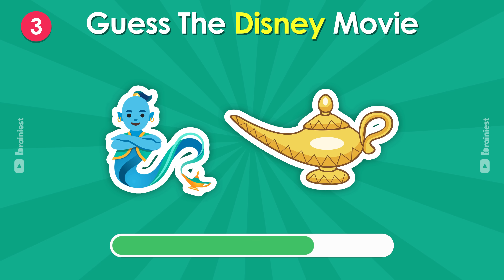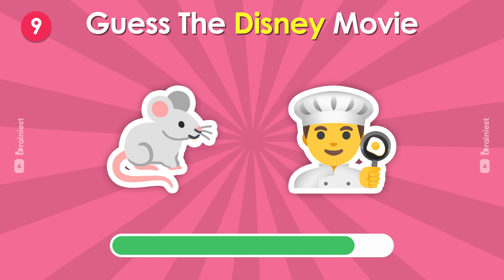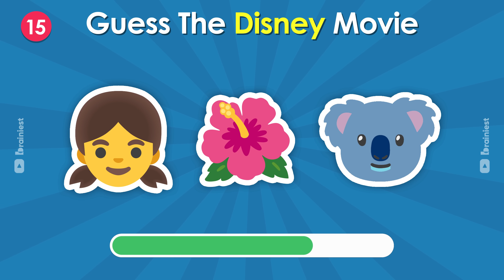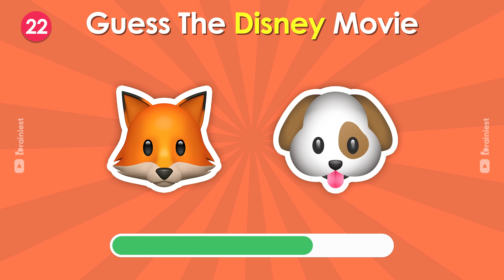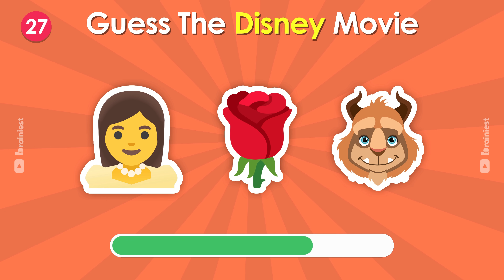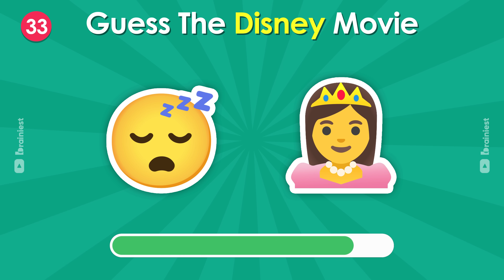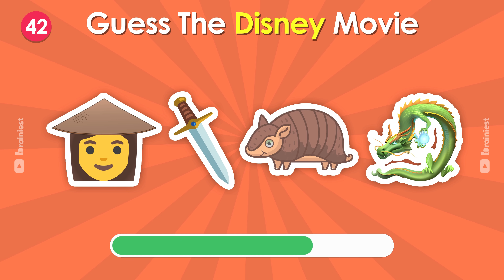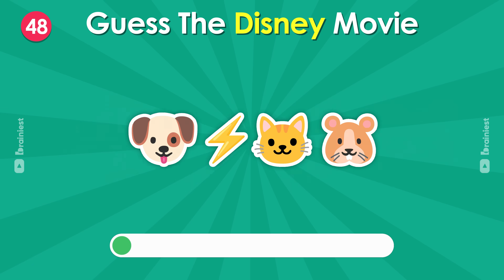Only 1% Can Guess the Disney Movie In 10 Seconds | Disney Emoji Quiz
Guess The Disney Movie By Emoji | Only 1% Can Guess the Disney Movie In 10 Seconds | Emoji Quiz
In this video you have to guess the disney movie by emojis. Try to guess them all! Enjoy and have fun!

Share in the comments how many disney movies did you get correct.